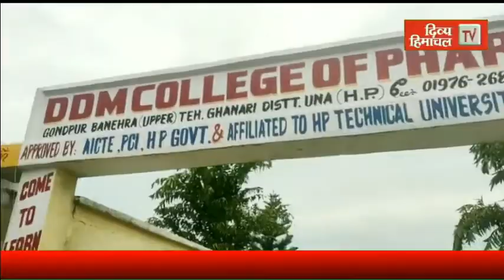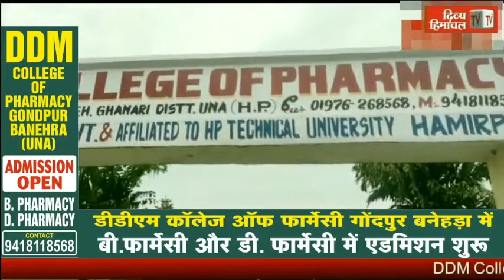झुग्गियों मे आग की घटनाओं को रोकने के लिए प्रशासन अलर्ट, ऊना में सप्ताह भर चलेगा जगरूकता अभियान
HimachalNews:
divyahimachaltv
dhtv,tvnews
local news
divyahimachalgoodmorning
khabre ftafat
divyahimachalgoodafternoon